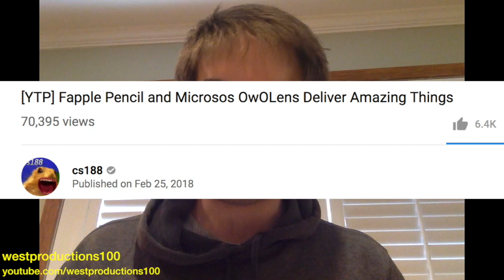[YTP] Fapple Pencil and Microsos OwOLens Deliver Amazing Things REACTION VIDEO